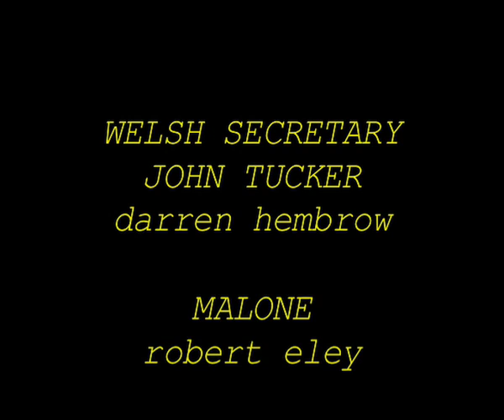Burrito p.i. Episode 1 - A p.i. and a baby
First episode in the Carmarthen Bay Film Festival Best Comedy nominee Burrito p.i.
Kurt Burrito is a man on the edge of danger, permanently stuck in the 1980s and with his head firmly in the clouds.
An abandoned baby. An ex call girl. The cold shaft of his loaded .38.
This is just a typical day in the life of Burrito p.i.